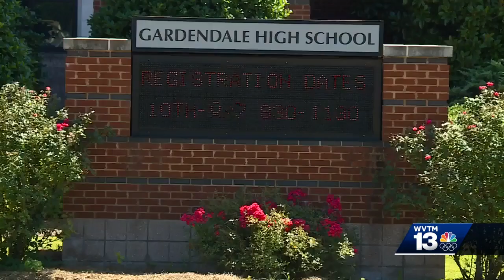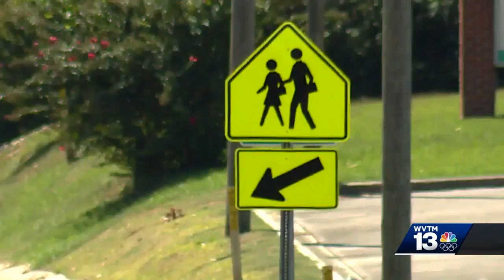Gardendale parent upset over book included on summer reading list